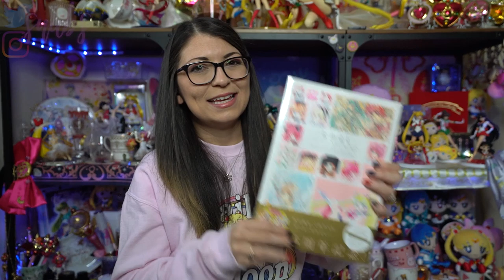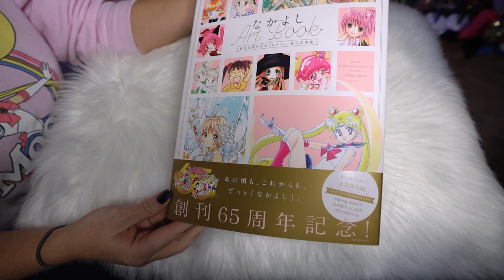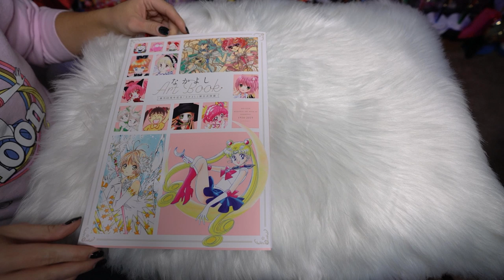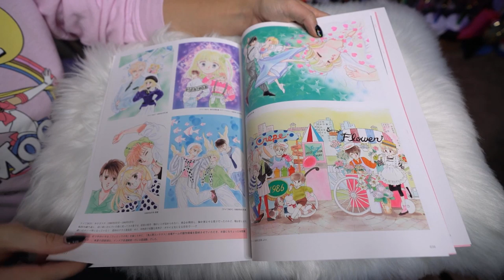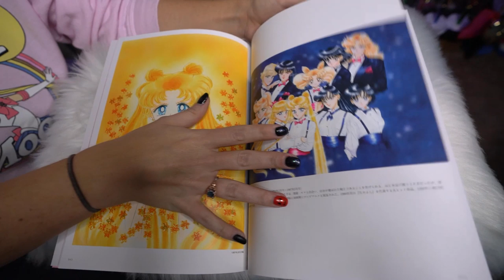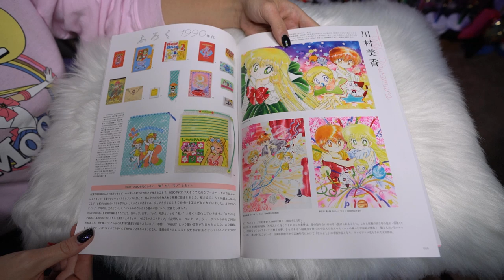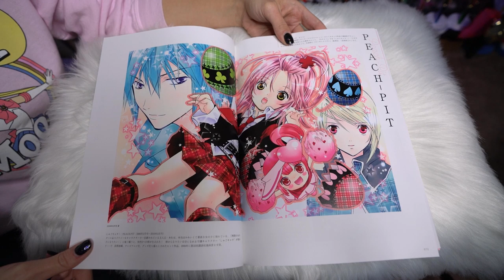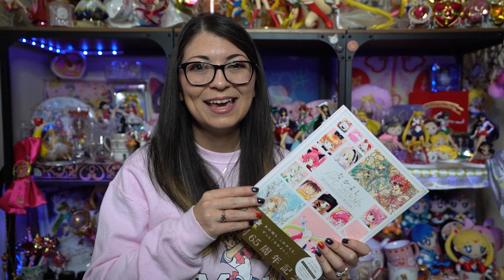Nakayoshi 65th Anniversary Art Book Flip Through! My First Impressions - Sailor Moon Reviews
The Nakayoshi Art Book premiered at the Nakayoshi Art Museum in Japan. It's available in tons of book stores across Japan and features a few prints from Sailor Moon!

Nakayoshi Art Book - 3000 yen